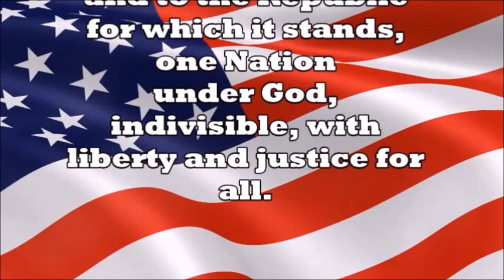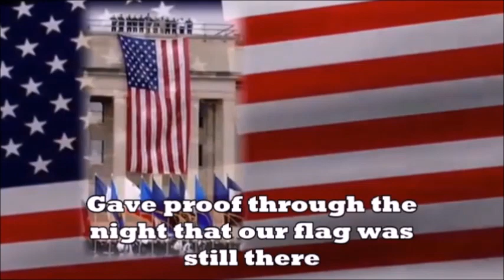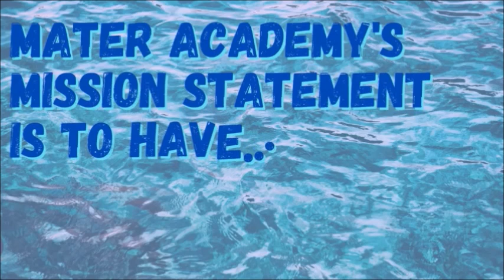Morning Announcements 1/17/2023